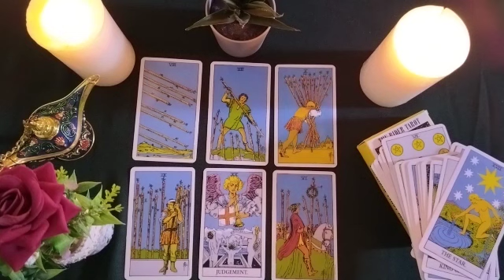SAGITTARIUS💥THIS DECEMBER YOU WILL HAVE A SURPRISE FROM THIS PERSON WHO WILL COME UP TO TALK